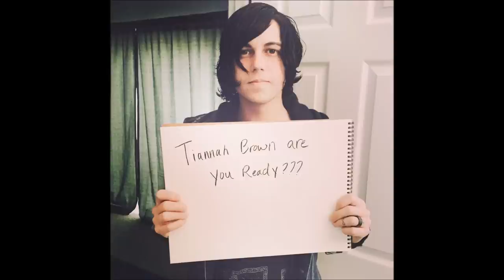PopPunkProposal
Video used for the PopPunkProposal.
Thanks to
Ian Grushka from New Found Glory
Aaron Melzer & Richard Rogers from Secrets
Josh Franceschi from You Me At Six
Jim Riley from The Ghost Inside
Kevin Jordan from This Wild Life
Jake Taylor, Ben Nairne, Eaven Dall & Kyle Erich
 from In Hearts Wake
Kellin Quinn from Sleeping With Sirens